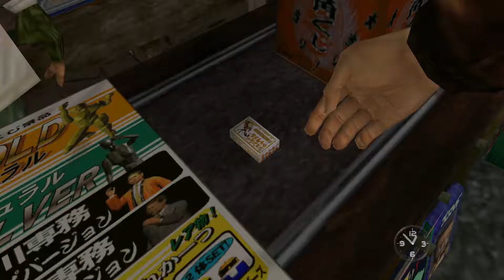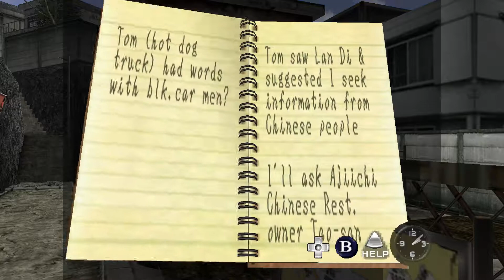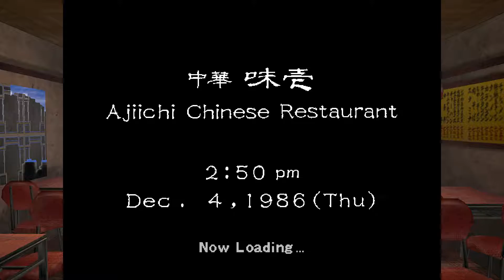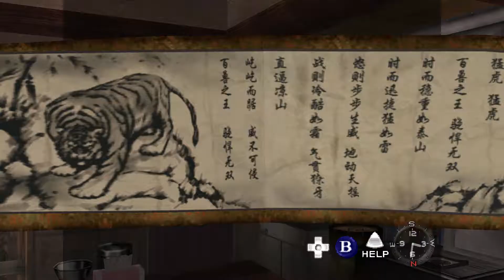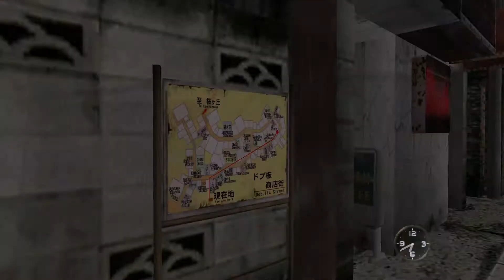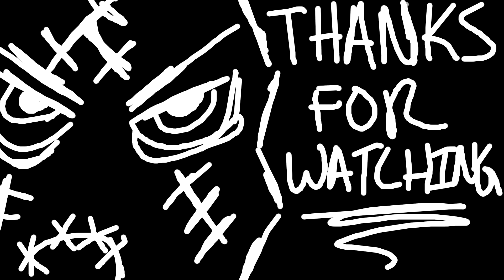Shenmue (PART 3) [Looking for Chinese and Sailors]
This game is one of the most famous Dreamcast games out there that Yu Suzuki made while with SEGA. The game was so overwhelmingly positive that it was funded to finish the series with a Shenmue 3 that is coming out on PS4 and PC 2017.

If interested in seeing more of Shenmue 3 Backer Ver feel free to check the playlist

If interested in seeing more of Shenmue 4 feel free to check the playlist here: TBA